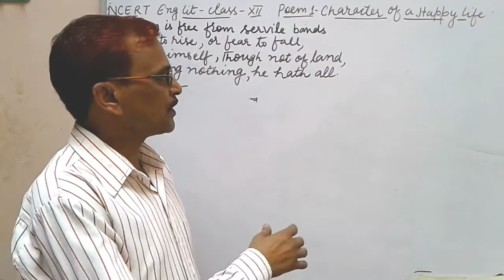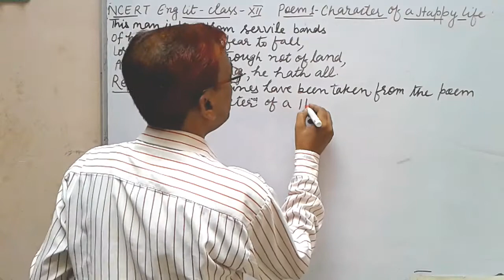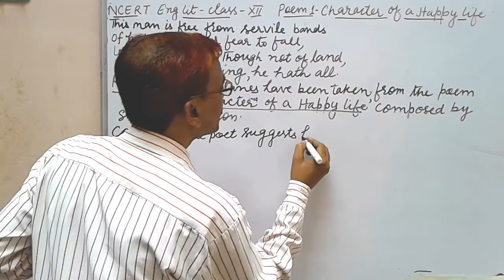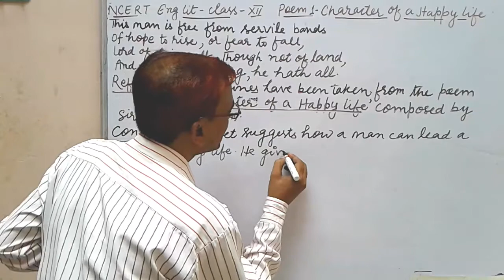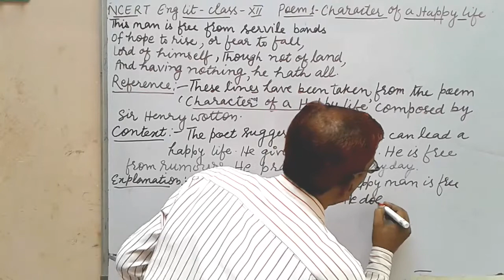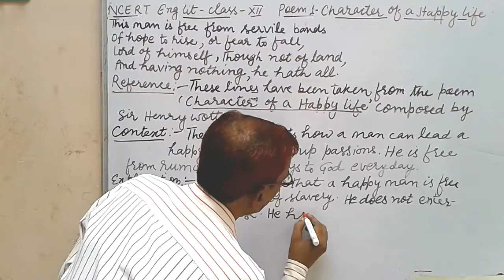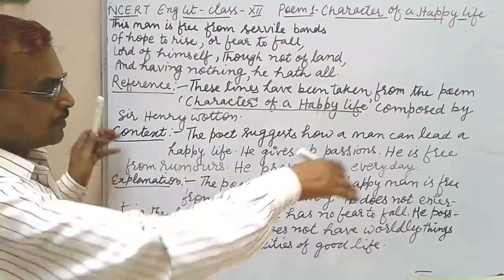English Lit. for Class - 12th (UP Board) Character of A Happy Life ** Explanation.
Explanation of Character of A Happy Life in English Lit. for Class - 12th (UP Board).